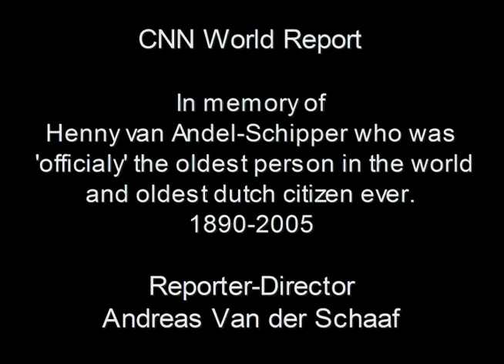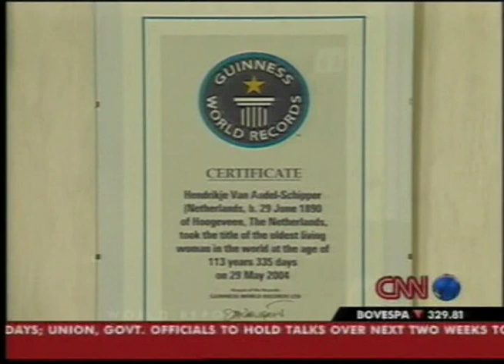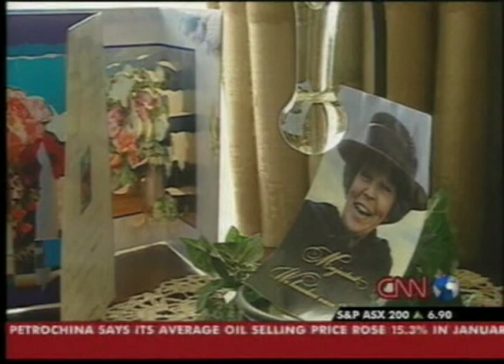Oldest Woman in the world 115 yrs for CNN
CNN World Report. Henny van Andel-Schipper was until she died the oldest citizen in the World. She became 115 years and 3 months old. And she remained a sharp brain with no trace of Alzheimer's. Andreas VanderSchaaf reports.